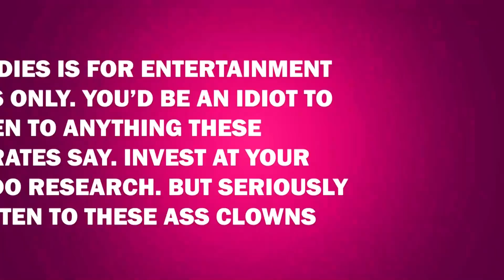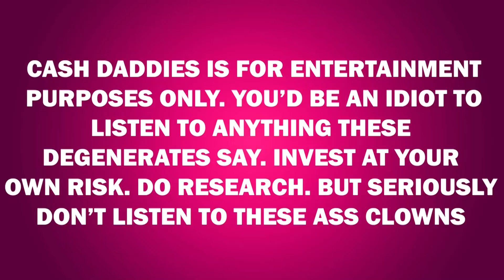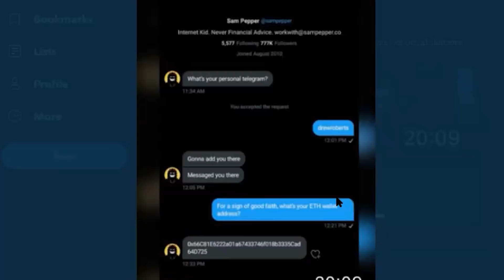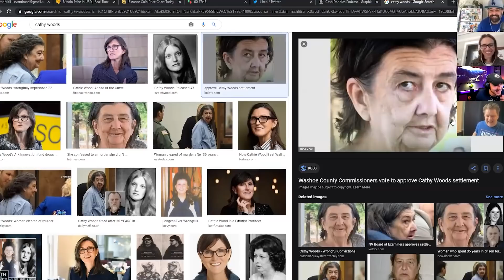Cash Daddies #36: You Don't Sink The Chinese Pink - With Jamey Jasta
Welcome to another episode of Cash Daddies! This episode, we welcome on HateBreed's very own, Jamey Jasta. We discuss it all; from 4Chan conspiracies, to the crypto crash, to making a living in the music industry. All of this and more on the latest episode of Cash Daddies. Invest at your own risk!